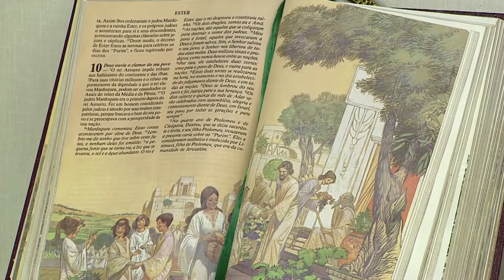O Santo Terço - 15/02/2018